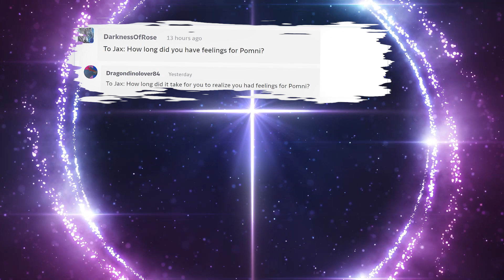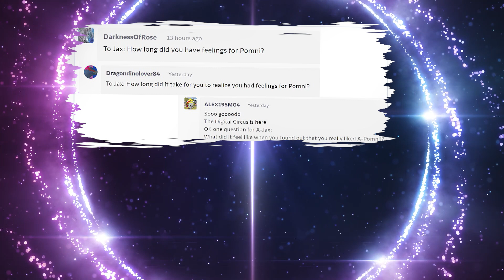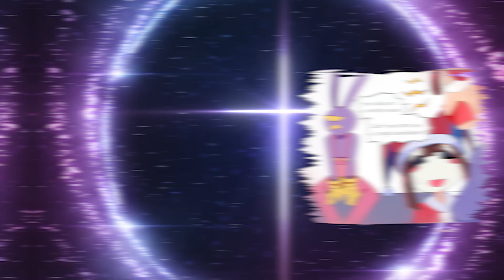New Adventure 😳 | Jax x Pomni | The Amazing Digital Circus Comic | TADC | Ep. 3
New episode is coming! Let's enjoy The Mystery Of Mildenhall Manor and cool comics!